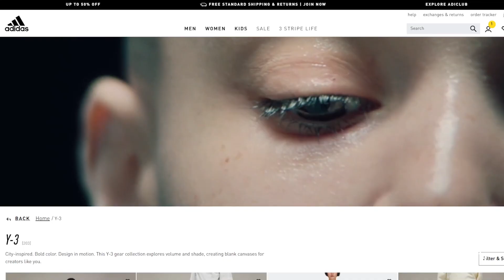POLÉMICA CAMISETA PARA EL CLÁSICO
El Madrid va a vestir un uniforme negro en el Bernabéu, nada menos que en el clásico contra el Barcelona... Algunos Madridistas no están de acuerdo con esto... os doy mi opinión y os cuento algunas curiosidades del diseñador Yohji Yamamoto...

00:00 Intro
00:30 Curiosidades sobre Yohji Yamamoto
03:22 Mi Opinión sobre la polémica...